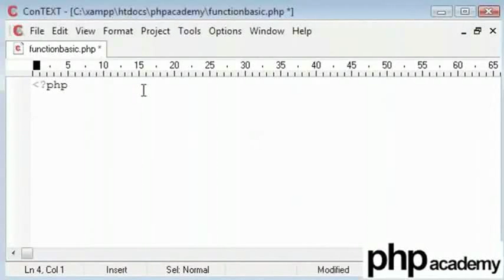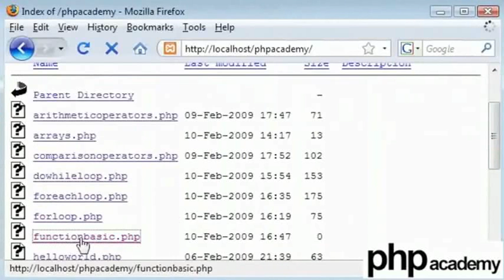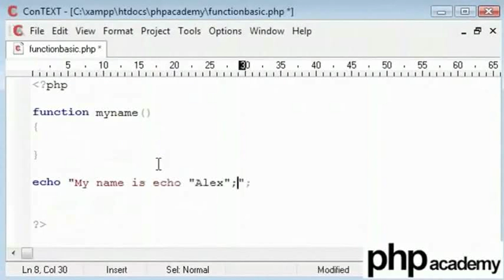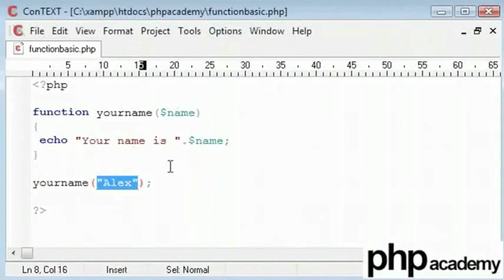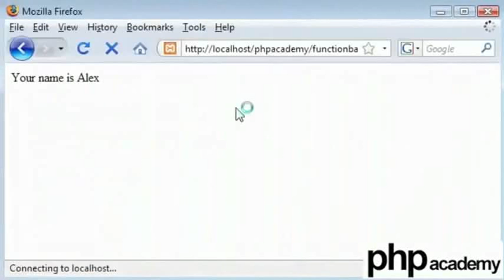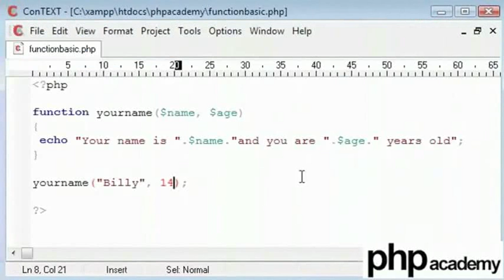Functions Basic - Tamil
Functions (Basic)

To keep the script from being executed when the page loads, you can put it into a function.
A function will be executed by a call to the function.
You may call a function from anywhere within a page.
Syntax:
function functionName()